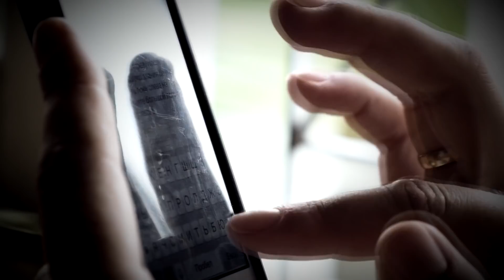С такими друзьями и врагов не надо. Трагическая история Рене Марсден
Рене думала, что повстречала мужчину мечты. Она рассказала родным, что его зовут Брэйден, ему 24 года и у него отличная работа. Вот только на самом деле она его никогда не встречала и историю ее жизни писал кто-то другой...

музыка Co.ag